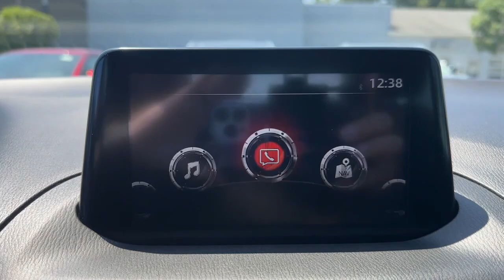2017 Mazda Mazda3 Brookfield, Ridgefield, New Milford, New Fairfield, Danbury, CT M14578A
Soul Red Metallic Used 2017 Mazda Mazda3 Touring available in Danbury, Connecticut at Colonial Mazda. Servicing the Brookfield, Ridgefield, New Milford, New Fairfield, CT area.

Colonial Mazda
100 Federal Rd,

Awards:br  * 2017 KBB.com Brand Image Awardsbrbrbr2017 Mazda Mazda3 Touring